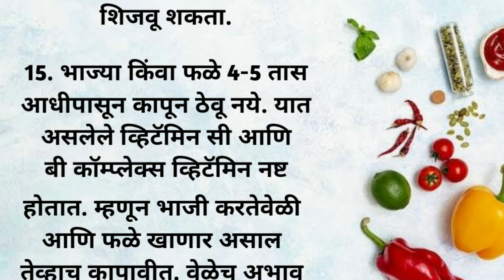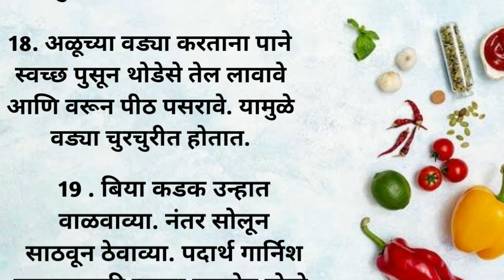घरगुती किचन टिप्स👌| Kichan tips in marathi | cooking tips | cooking tips & tricks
kichen tips
kichen tips and tricks
smart kichen tips
cleaning tips
kitchen tips in marathi
kichen hacks
kitchen tools
useful kitchen tips
 उपयोगी येणाऱ्या किचन टिप्स
 किचन टिप्स
 स्मार्ट किचन टिप्स
 उपयोगी किचन टिप्स
kichan tips and tricks for biggner
cooking tips
cooking hacks
cooking tips and tricks in marathi